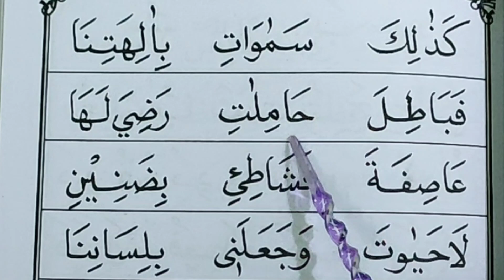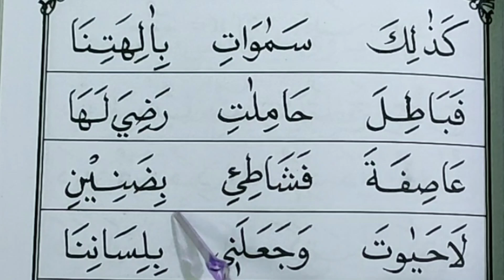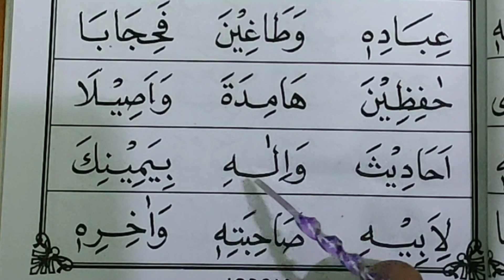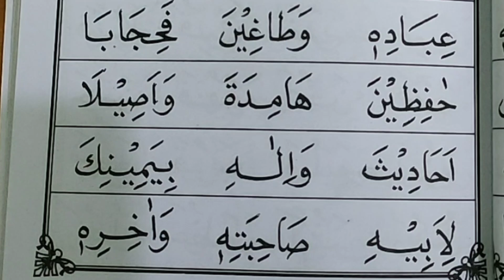Mudah Membaca Al Qur'an, Baca Iqro 3 halaman 15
Belajar Membaca Iqro 3 halaman 15